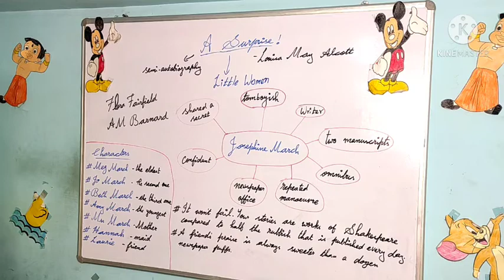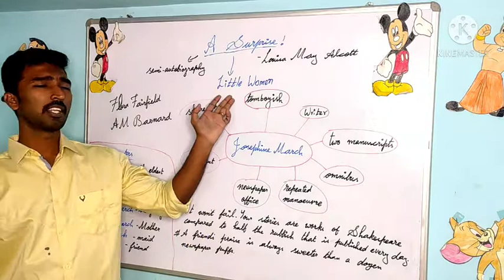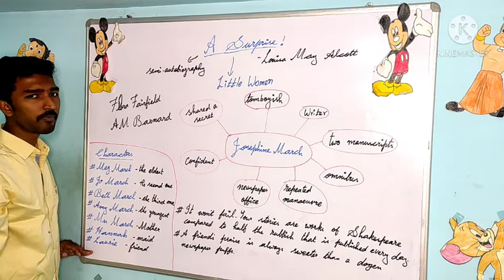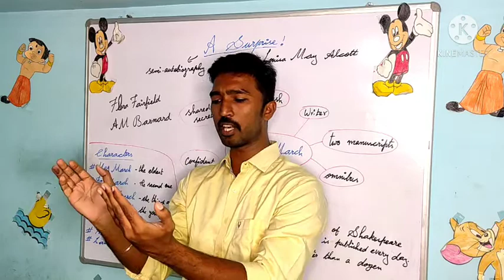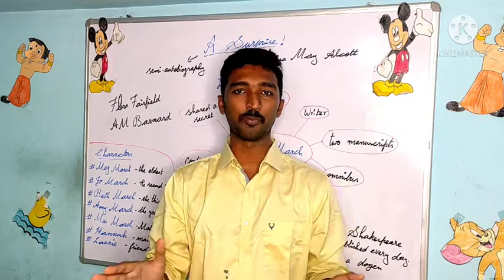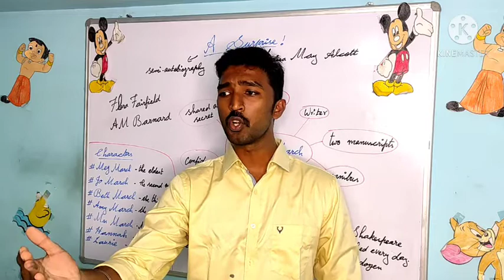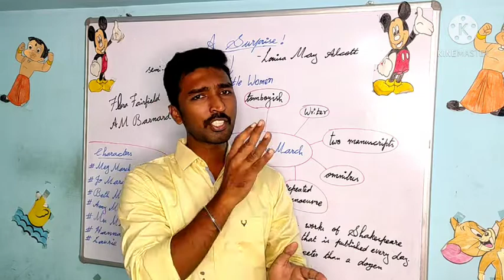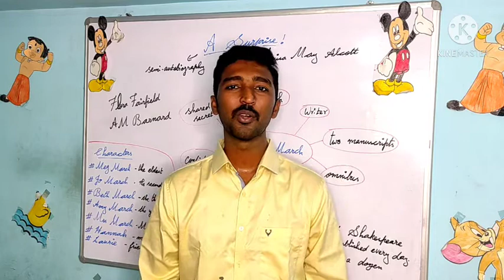A Surprise! by Louisa May Alcott | Class 5 | ICSE | Little Women Novel | Semi-autobiography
The story of Louisa May Alcott, the famous American novelist and poet who has written a good number of novels and poems. From a poor family raised a tomboyish writer.